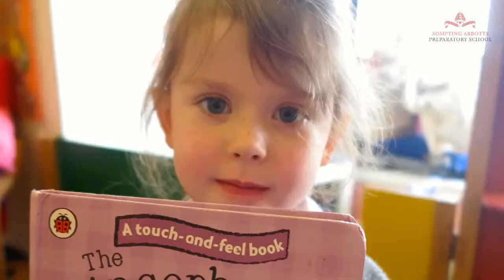Sompting Abbotts Preparatory School: The Facts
Get a glimpse of life at Sompting Abbotts Preparatory School. This Worthing private school accepts children aged 2 - 13 years. It is not academically selective and via its bursaries scheme, many parents pay reduced fees. The academic standards are high and school pupils win scholarships to Lancing, Brighton and Hurst Colleges. For the bigger picture, visit the